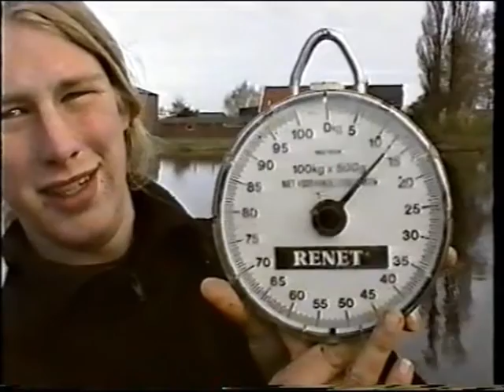Rivier KARPER Vissen Vorige eeuw deel 1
Mijn sportvisserij op karper en snoek in Nederland en Frankrijk. .